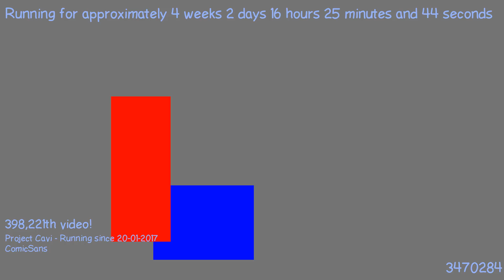1487600997 - Webdriver Cavi - T1